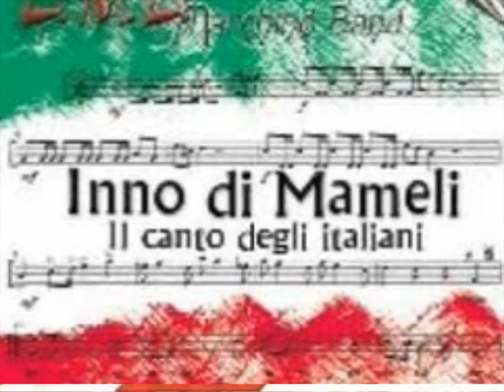fratelli d'italia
L'inno di Mameli.